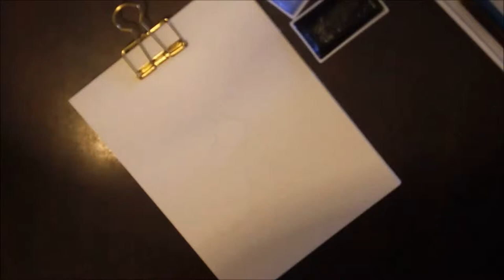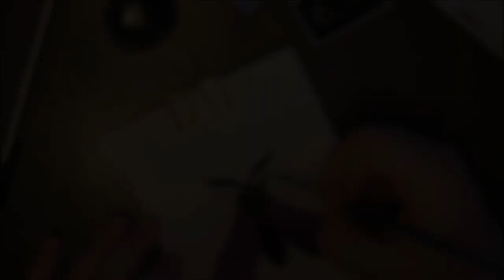Inktober MOTH Art Process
Hello loves, I wanted to share a painting video with you. This is the original painting I did for my October bullet journal spread. I hope you enjoy it. 💙

+ camera +
canon rebel t2i 50mm
compact macro lens

I want to thank some of the amazing content creators that have continued to inspire me on my journey: Jenny Journals, Cheyenne Barton, Anastasjia Louise, and Christine My Linh. You are amazing women, and you are amazing creators. 💙